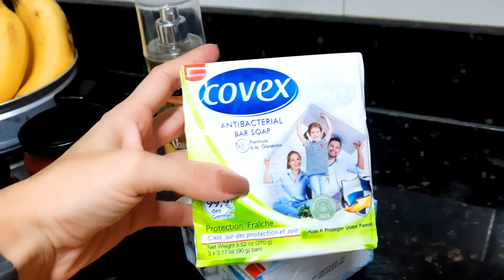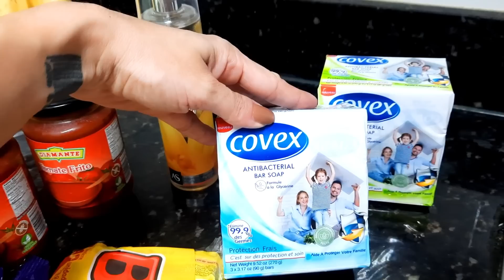Muchos gastos al mes🤯por eso fue lo mejor 🤷‍♀️ de esta no voy a salir 😏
Hola familia de muñecos precios@s en este canal encontrarás la vida diaria de una chica cubana que emigró a Panamá, soy mamá de un hermoso adolescente de 14 años. Si te gustan los vlog y la motivación diaria 💪😊llegaste al canal indicado. Por aquí subo videos todos los días de mi vida con mi familia.
Verás aquí mi vida en Panamá, vlog diario, vlogs, vlog familiares, la vida de una emigrante, la vida en familia, una mamá fitnes, conociendo l hermosa ciudad de Panamá, a veces imágenes de Cuba que me envía mi familia y mucho más. Por lo que te invito a ver mis vlogs diarios y vivir esta nueva etapa conmigo como emigrante latina